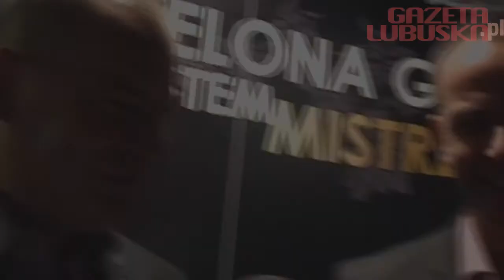Piotr Protasiewicz i Robert Dowhan o nowym kontrakcie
Piotr Protasiewicz oraz prezes Robert Dowhan opowiadają o nowym kontrakcie, który "PePe" parafował na uroczystym zakończeniu sezonu 2013 w Wiechlicach. Nowa umowa kapitana Stelmetu Falubazu będzie obowiązywać do 2017 roku.